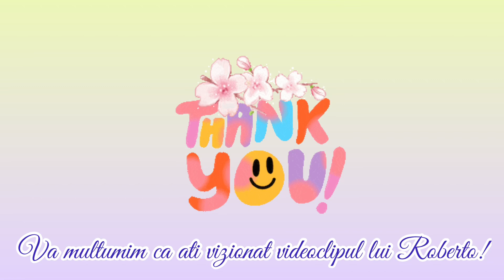Carne de Curcan în Sos de Ciuperci și Paste Spirale de la Roberto 🍄 | Nepotul Bunicutei va Gătește